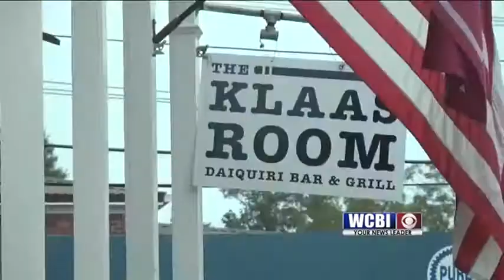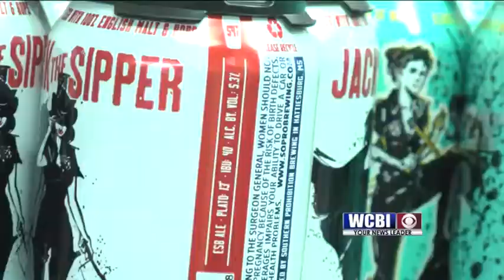Beer Biz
Classes are back in session at Mississippi State